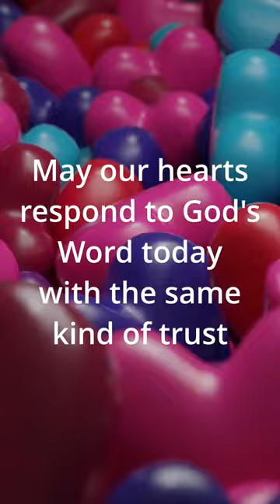Designed for God | Day 2 (Full Blog in Description)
Designed for God

In Luke's gospel account of Jesus' birth, we encounter a young woman. We have come to know her as Mary, the mother of Jesus. However, at this point she was only a young girl, completely unaware of the great things God had in store for her. What is remarkable about the story in Luke chapter 1, is that this young girl receives a message through an angel, and no matter how little sense it makes, she agrees to the plan God has for her. She may not have understood all the implications but her response reflects her loving obedience and trust in God.

Just like Mary, we were created for a purpose that is greater than us. May our hearts respond to God's Word today with the same kind of trust and loving obedience.
“I am the Lord’s servant,” Mary answered. “May your word to me be fulfilled.” (Luke 1:38)

We will be posting a video for our christmas calendar from the first of December till Christmas. Let's get this message out!